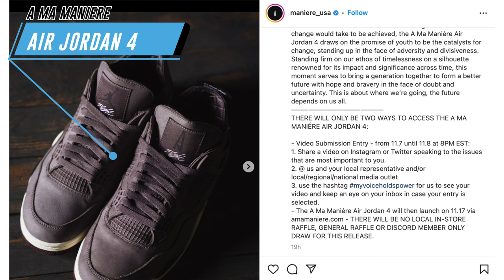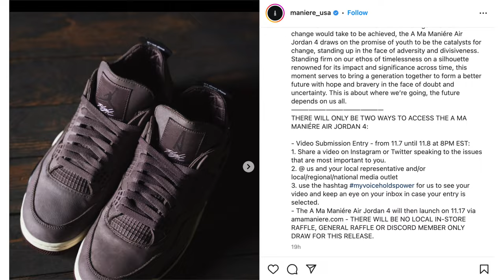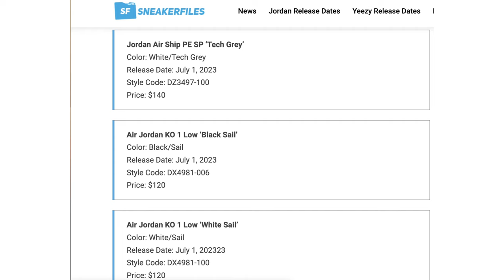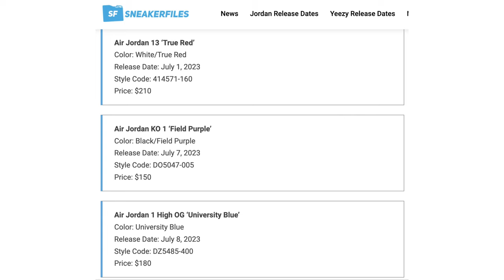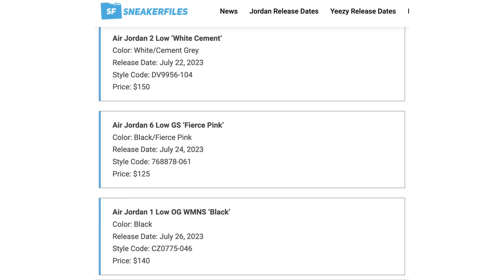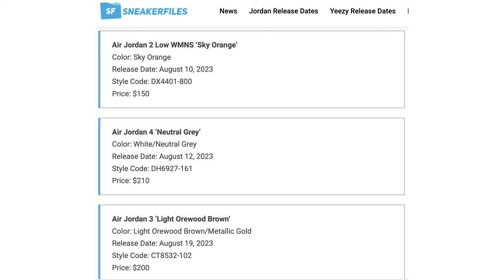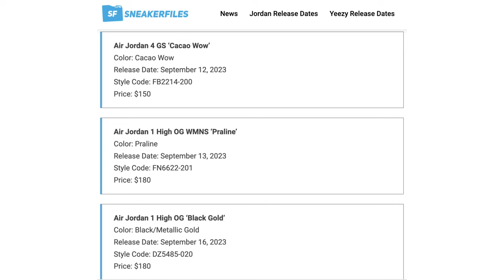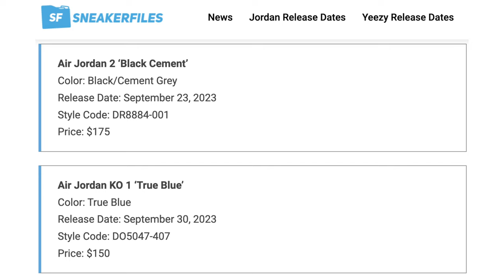AIR JORDAN 8 PLAYOFFS, AJ 7 CHAMBRAY, AJ 5 BURGUNDY, FALL 2023 JORDAN RELEASE DATES, AND MORE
The Air Jordan 8 Playoffs, Air Jordan 7 Chambray, and Air Jordan 5 Burgundy are rumored to release in 2023. Check out some of the expected Fall 2023 Air Jordan Release Dates. First look at the Air Jordan 1 High OG Skyline. Release details for the Trophy Room x Air Jordan 7 New Sheriff in Town and the A Ma Maniere x Air Jordan 4. We have on-feet photos of the Air Jordan 2 Lucky Green and a release date for the Eastside Golf x Air Jordan 1 High Golf. Detailed look at the Air Jordan 6 Legacy PE. First look at the Run The Jewels x Nike SB Dunk Low. Check out the release date for Drake’s NOCTA x Nike Air Force 1 Low Certified Lover Boy and the Nike Air Max 97 Silver Bullet. First look at the AMBUSH x Nike Air Force 1 Low Green, Nike Dunk Low Reverse Brazil, and Tom Sach’s NikeCraft General Purpose Shoe in White, Yellow, and Green.

🚨TIMESTAMPS🚨
0:00 INTRO
1:44 NIKE NEWS
1:50 TOM SACHS NIKECRAFT GENERAL PURPOSE SHOE YELLOW WHITE
2:35 NIKE DUNK LOW REVERSE BRAZIL
3:23 AMBUSH X NIKE AIR FORCE 1 LOW GREEN
4:23 NIKE AIR MAX 97 SILVER BULLET
5:05 DRAKE X NIKE AIR FORCE 1 LOW CERTIFIED LOVER BOY
5:55 RUN THE JEWELS X NIKE SB DUNK LOW
7:05 AIR JORDAN NEWS
7:11 AIR JORDAN 6 NFL LEGACY PE
8:11 EASTSIDE GOLF X AIR JORDAN 1 HIGH GOLF
9:11 AIR JORDAN 2 LUCKY GREEN
9:51 A MA MANIERE X AIR JORDAN 5
13:37 TROPHY ROOM X AIR JORDAN 7
14:33 AIR JORDAN 1 HIGH OG SKYLINE
16:15 FALL 2023 AIR JORDAN RELEASE DATES
25:55 AIR JORDAN 5 BURGUNDY
27:18 AIR JORDAN 7 CHAMBRAY
28:34 AIR JORDAN 8 PLAYOFFS
30:19 OUTRO

Credit:
zsneakerheadz
private selection
sneakerknockerzllc
english sole
yankeekicks
shawnleekix
j23app